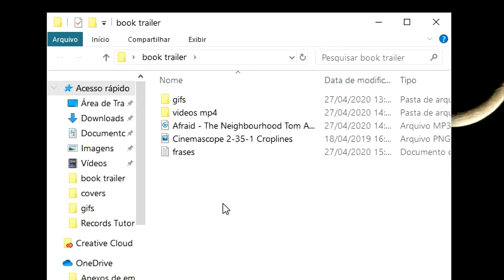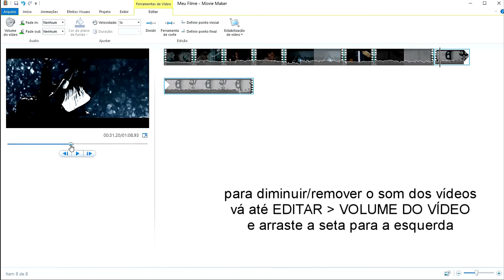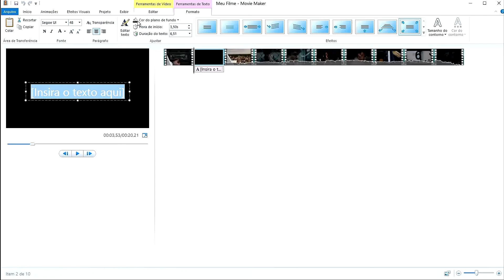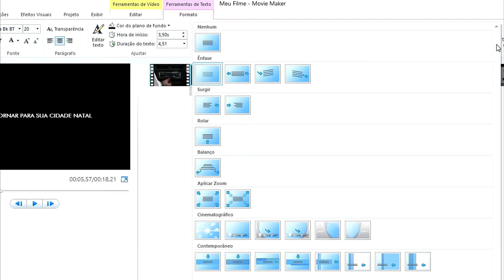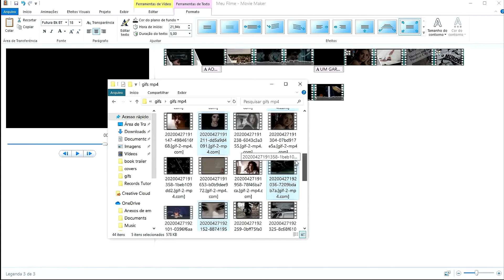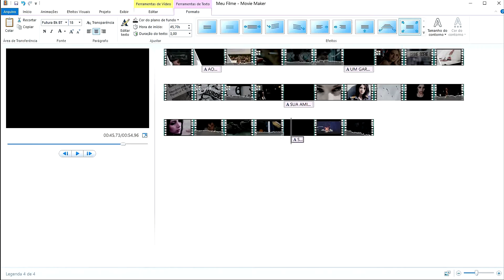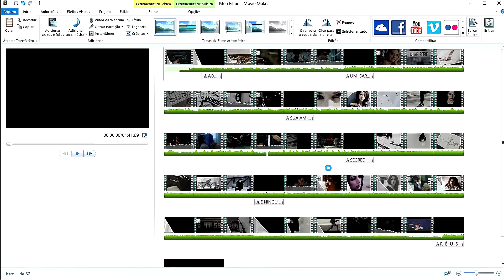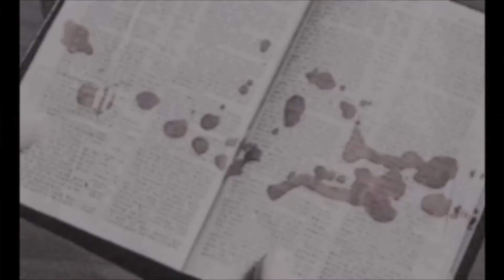Wattpad Book Trailer Tutorial | Windows Movie Maker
Esse é um tutorial mostrando o básico para a editar vídeos no Windows Movie Maker. É uma extensão do guia Como Fazer Trailers Para Wattpad disponível